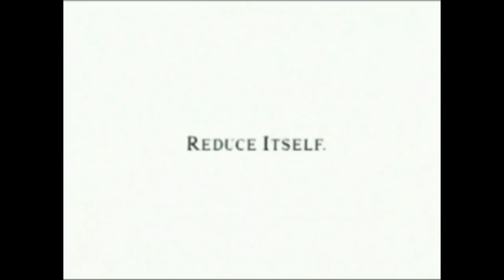Nirvana - The Masquerade, Atlanta 1991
10/06/91 - The Masquerade, Atlanta, GA
AMT #1 - amateur video
1:53 Jesus Wants Me For A Sunbeam
5:00 Aneurysm
9:44 Drain You
13:32 School
16:14 Floyd The Barber
18:36 Smells Like Teen Spirit
23:18 About A Girl
26:57 Breed
30:40 Polly
33:29 Sliver
35:41 Love Buzz
39:19 Scoff
43:11 Rape Me
46:48 Blew
59:58 Been A Son
52:28 On A Plain
55:17 Negative Creep